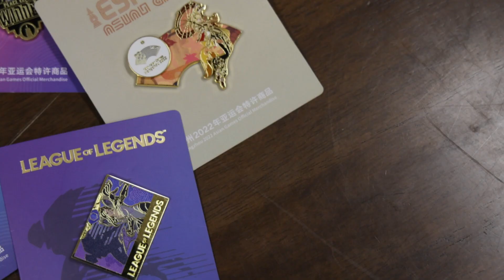Unboxing of Hangzhou Asian Games Official Esports Merchandise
Don't miss the unboxing of Hangzhou Asian Games Official Esports Merchandise!